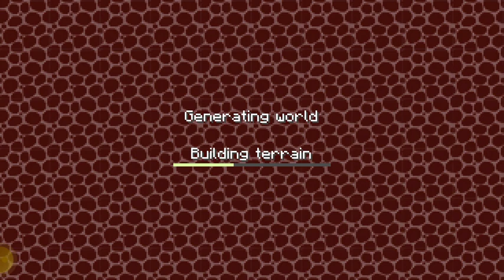Loki craft survival part #1